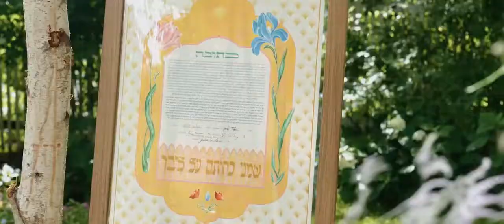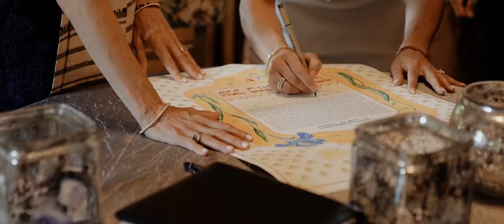Arielle and Jonah's July Wedding Highlights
We lost count on how many times we've rewatched Arielle and Jonah's wedding video! So lovely! Wedding highlights from Yours Truly Media